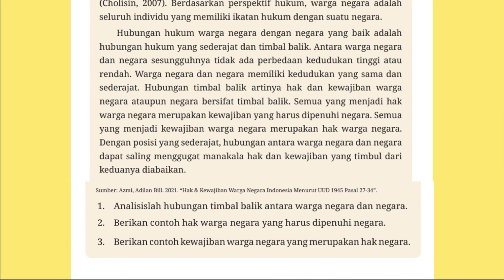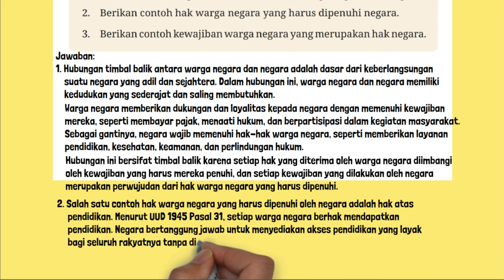Analisislah Hubungan Timbal Balik Antara Warga Negara dan Negara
Pendidikan Pancasila Kelas 9 PKN PPKN Halaman 68
1. Analisislah hubungan timbal balik antara warga negara dan negara.
2. Berikan contoh hak warga negara yang harus dipenuhi negara.
3. Berikan contoh kewajiban warga negara yang merupakan hak negara.